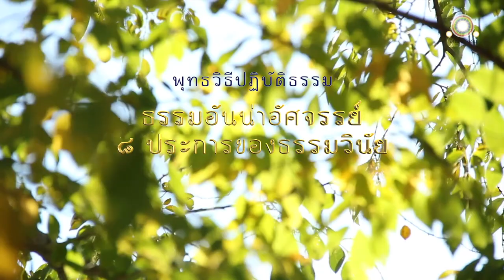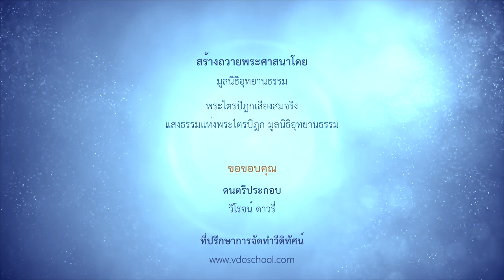ธรรมอันน่าอัศจรรย์ ๘ ประการ ในธรรมวินัยนี้ที่ภิกษุอภิรมย์อยู่ | ปหาราทสูตร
ธรรมอันน่าอัศจรรย์ ๘ ประการ
ในธรรมวินัยนี้ที่ภิกษุอภิรมย์อยู่
ปหาราทสูตร

สมัยหนึ่ง พระผู้มีพระภาคประทับอยู่ ณ ควงไม้สะเดาที่นเฬรุยักษ์สิงสถิต ใกล้กรุงเวรัญชา ครั้งนั้น ท้าวปหาราทะจอมอสูร เข้าไปเฝ้าพระผู้มีพระภาคถึงที่ประทับ พระผู้มีพระภาคได้ตรัสถามท้าวปหาราทะจอมอสูรว่า

ดูกรปหาราทะ พวกอสูรย่อมอภิรมย์ในมหาสมุทรบ้างหรือ

ท้าวปหาราทะจอมอสูรกราบทูลว่าพวกอสูรย่อมอภิรมย์ในมหาสมุทร ในมหาสมุทรมีธรรมที่น่าอัศจรรย์อันไม่เคยมีมา ๘ ประการ ที่อสูรอภิรมย์อยู่

ท้าวปหาราทะจอมอสูรทูลถามพระผู้มีพระภาคว่า ก็ภิกษุทั้งหลายย่อมอภิรมย์ในธรรมวินัยนี้บ้างหรือ

พระผู้มีพระภาคตรัสตอบว่า ภิกษุทั้งหลายย่อมอภิรมย์ในธรรมวินัยนี้ ในธรรมวินัยนี้ มีธรรมที่น่าอัศจรรย์อันไม่เคยมีมา ๘ ประการ ที่ภิกษุเห็นแล้ว จึงอภิรมย์อยู่

๑.  มหาสมุทรลาด ลุ่มลึกลงไปโดยลำดับ ไม่โกรกชันเหมือนเหว ฉันใด ในธรรมวินัยนี้ก็ฉันนั้นเหมือนกัน มีการศึกษา การกระทำ การปฏิบัติ ไปตามลำดับ มิใช่ว่าจะมีการบรรลุอรหัตผลโดยตรง

๒.  มหาสมุทรเต็มเปี่ยมอยู่เสมอ ไม่ล้นฝั่ง ฉันใด สาวกทั้งหลายของเรา ฉันนั้นเหมือนกัน ไม่ล่วงสิกขาบทที่เราบัญญัติไว้แม้เพราะเหตุแห่งชีวิต

๓.  มหาสมุทรไม่เกลื่อนด้วยซากศพ เพราะในมหาสมุทร  คลื่นย่อมซัดเอาซากศพเข้าหาฝั่งให้ขึ้นบก ฉันใด  ฉันนั้นเหมือนกัน บุคคลผู้ทุศีล มีบาปธรรม มีสมาจารไม่สะอาดน่ารังเกียจ ปกปิดกรรมชั่ว มิใช่สมณะ แต่ปฏิญญาว่าเป็นสมณะ มิใช่ผู้ประพฤติพรหมจรรย์ แต่ปฏิญญาว่าประพฤติพรหมจรรย์ เสียใน ชุ่มด้วยราคะ เป็นเพียงดังหยากเยื่อ สงฆ์ย่อมไม่อยู่ร่วมกับบุคคลนั้น ประชุมยกวัตรเธอเสียทันที

๔.  แม่น้ำสายใหญ่ ๆ ไหลไปถึงมหาสมุทรแล้ว ย่อมละนามและโคตรเดิมหมด ถึงความนับว่ามหาสมุทรนั่นเอง ฉันใด ฉันนั้นเหมือนกัน วรรณะ ๔ เหล่านี้ คือ กษัตริย์ พราหมณ์ แพศย์ ศูทร ออกบวชเป็นบรรพชิตแล้ว ย่อมละนามและโคตรเดิมเสีย ถึงความนับว่าสมณศากยบุตรทั้งนั้น

๕.  แม่น้ำทุกสายในโลก ย่อมไหลไปรวมยังมหาสมุทร และสายฝนจากอากาศตกลงสู่มหาสมุทร มหาสมุทรก็มิได้จะพร่องหรือเต็มเพราะน้ำนั้นๆ ฉันใด  ฉันนั้นเหมือนกัน ถึงแม้ภิกษุเป็นอันมากจะปรินิพพานด้วยอนุปาทิเสสนิพพานธาตุ นิพพานธาตุ ก็มิได้ปรากฏว่าจะพร่องหรือเต็มด้วยภิกษุนั้น

๖.  มหาสมุทรมีรสเดียว คือ รสเค็ม ฉันใด ฉันนั้นเหมือนกัน ธรรมวินัยนี้มีรสเดียว คือ วิมุตติรส

๗.  มหาสมุทรมีรัตนะมากมายหลายชนิด ฉันใด ฉันนั้นเหมือนกัน ธรรมวินัยนี้ก็มีรัตนะมากมายหลายชนิด รัตนะในธรรมวินัยนั้น มีดังนี้ คือ สติปัฏฐาน ๔  สัมมัปปธาน ๔  อิทธิบาท ๔  อินทรีย์ ๕  พละ ๕  โพชฌงค์ ๗ อริยมรรคมีองค์ ๘

๘.  มหาสมุทรเป็นที่พำนักอาศัยของสิ่งที่มีชีวิตใหญ่ ๆ ฉันใด ฉันนั้นเหมือนกัน ธรรมวินัยนี้ก็เป็นที่พำนักอาศัยแห่งสิ่งมีชีวิตใหญ่ ๆ ดังนี้ คือพระโสดาบัน ท่านผู้ปฏิบัติเพื่อกระทำให้แจ้งซึ่งโสดาปัตติผล  พระสกทาคามี ท่านผู้ปฏิบัติเพื่อกระทำให้แจ้งซึ่งสกทาคามิผล พระอนาคามี ท่านผู้ปฏิบัติเพื่อกระทำให้แจ้งซึ่งอนาคามิผล พระอรหันต์ ท่านผู้ปฏิบัติเพื่อความเป็นพระอรหันต์